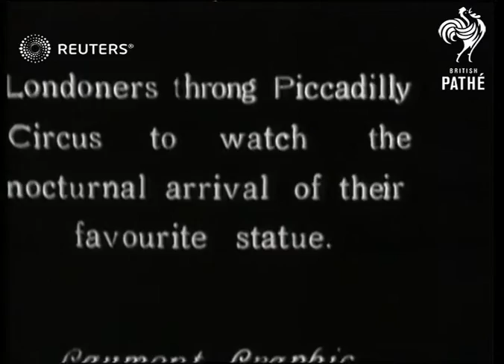UK / ARTS: Piccadilly's Eros statue returns to London after seven years in Thames Ditton (1931)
Piccadilly's Eros returns to London after Seven years in Thames Ditton.

Full Description:

SLATE INFORMATION: WELCOME STRANGER! - After seven years' absence from public life, Eros leaves Thames ditton to return to London.

ENGLAND: Surrey: Thames Ditton

EXT:
Statue of Eros being carried out from the A. B. Burton foundary and being loaded onto vehicle

SLATE: Londoners throng Picadilly Circus to watch the nocturnal arrival of their favourite statue.

ENGLAND: London: Picadilly Circus

EXT:
NIGHT SHOTS
Pan of crowds lining street in Picadilly Circus
Workers on scaffolding returning Eros statue to top of fountain
More of Eros seen through scaffolding with various crowd cutaways
Background: Piccadilly's Eros returns to London after Seven years in Thames Ditton.